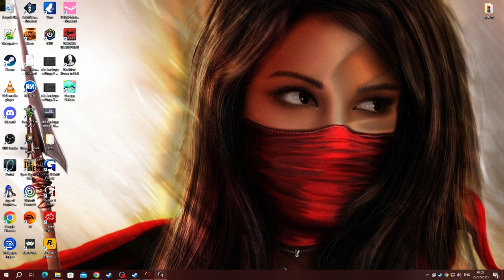[1/3] Gothic (1080p) - Episode 18 - Retaking the Free Mine [NC]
[Chapter: 4 - Xardas]
[Side: Old Camp]
[Rank: Guard/Fire Mage & Water Mage]
Magic Circle: [4/6]
[Level: [27]
[Deaths: [8]
[Stats]

[Combat]

Two-Handed - Mastered [Done]

[Magic Spells]

[Perks]

Pickpockets - Mastered
Sneaking - Mastered [Done]
Acrobatics - Mastered

[Stats]

Strength: 40 + (30)
Dexterity: 11
Mana: 37 + (35)
Hitpoints: 367
[YouTube Chapters]

0:00 - [YouTube Chapters]
0:02 - 0:09 [Gameplay: New Camp]
0:10 - 0:30 [Conversation: Jackal (Old Camp)]
0:31 - 1:12 [Meikitamemo VS Jackal & Old Camp Guards]
1:13 - 3:18 [Gameplay: New Camp]
3:19 - 13:29 [Gameplay: Free Mine]
13:30 - 15:12 [Conversation: Tarrok (Orc Slave)]
15:13 - 16:28 [Gameplay: Free Mine]
16:30 - [Orc Medicine Location]
16:32 - 17:39 [Gameplay: Free Mine]
17:40 - 19:42 [Conversation: Tarrok]
19:43 - [Possible Steam Achievement: Medicine Man] [Complete Quest: Orc Medicine]
19:45 - 22:30 [Gameplay: Free Mine]
22:31 - 22:35 [Skip-able] [Don't know why the game does this]
22:36 - 23:08 [Gameplay: Free Mine]
23:10 - [Level 27]
23:12 - 27:48 [Gameplay: Free Mine]
27:50 - [Gameplay: New Camp]
27:52 - 28:19 [Conversation: Gorn (New Camp)]
28:20 - 29:40 [Gameplay: New Camp]
29:41 - 30:01 [Conversation: Lee (New Camp)]
30:02 - 30:56 [Gameplay: New Camp]
30:57 - 31:13 [Conversation: Wolf (New Camp)]
31:14 - 31:28 [Gameplay: New Camp]
31:29 - 31:41 [Trading: Wolf] [Canceled]
31:42 - 32:01 [Gameplay: New Camp]
32:02 - 32:11 [Conversation: Cronos (New Camp)]
32:12 - 32:15 [Mana +10]
32:16 - 33:26 [Gameplay: New Camp]
33:27 - 33:43 [Trading: Sharky] [Canceled]
33:44 - 33:52 [Gameplay: New Camp]
33:53 - 34:35 [Gameplay: Penal Colony]
34:36 - 35:52 [Trading: Xardas] [394 Ore]
35:53 - 35:58 [Gameplay: Penal Colony]
35:59 - 36:52 [Gameplay: Sect Camp]
36:53 - 37:08 [Conversation: Fortuno (Sect Camp)]
37:09 - 37:13 [Trading: Fortuno] [Canceled]
37:14 - 39:13 [Gameplay: Sect Camp]
39:14 - [End of the Episode]

Undead Destroyer [60/100]

[Quest List]

Admission into the Sect Camp [Locked] - [Innos] [2/3]

* New Souls for the Brotherhood (Baal Tondral) [Completed]
* Ghorim's Replacement [Completed]
* The Swampweed Harvest (Baal Orun) [Completed]
* Distraction (Haal Cadar) [Completed]
* Canvassing of Customers (Baal Kagan) [Completed]
* Prophecy of the Sect (Baal Tyon) [Completed]
* Convince the Guru's (Baal Tondral [Done] , Orun [Done] , Cadar [Done] , Tyon [Done] [Note: Cor Kalom's approval cannot be collected without joining]

Admission into the New Camp [Locked] - [Adanos] [3/3]

* The Weed Merchant [Completed]
* Mordrag's Gift [Completed]

Aid of the Magicians of Fire [Completed]
Banishment of the Old Camp [Completed]
The Meeting [Completed]
Orc Medicine [Completed]
The Ulu-Mulu [On-Hold]
Minecrawler Plate Armor [On-Hold]